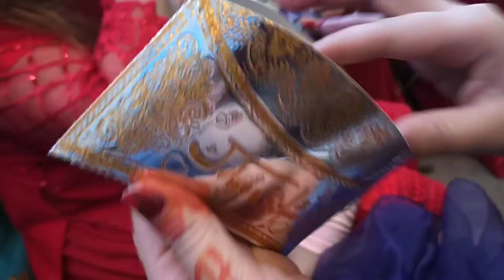shahzaib ki Shadi | Family function after a long time | Alina umer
Iff you are new to my channel let me introduce myself to you.
I am alina umer.i am a beauty blogger and the founder & C.E.O of Real Beauty By Alina.
It is basically an organic beauty brand in pakistan.we made pure organic products without chemicals and paraben.
I am a professional blogger on Instagram
You can follow me⬇️

I  am a brand ambassador of so many brands

Want to buy my products
Follow me⬇️